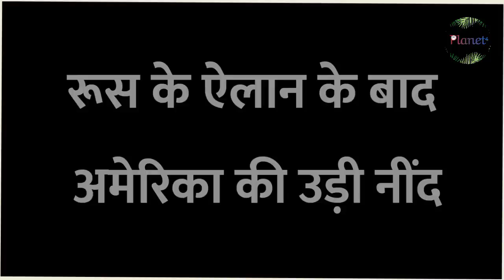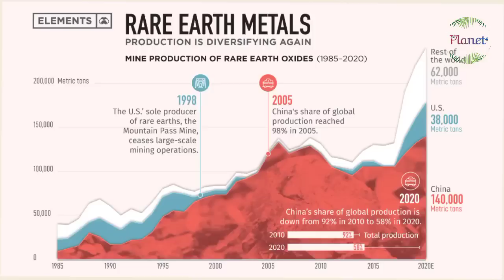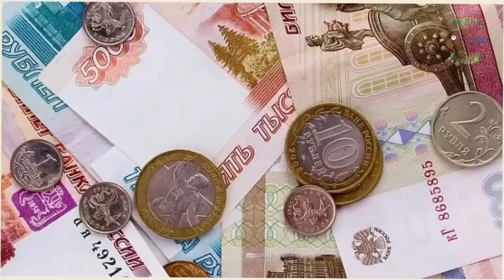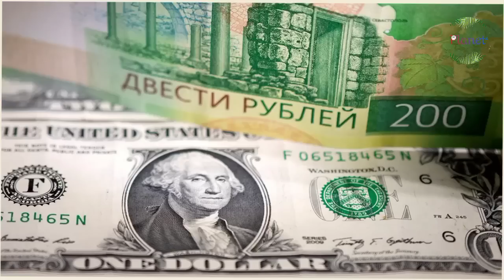दो देशों के सामने गिड़गिड़ाने लगा चीन !! Planet4 - Rj